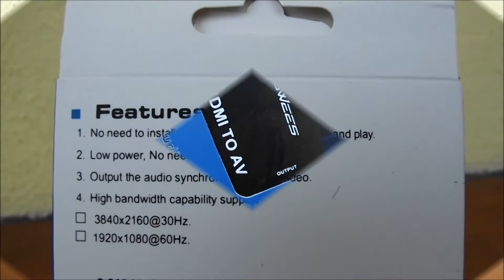Convertitore adattatore da HDMI a AV Swees alta qualità 1080P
Puntuale ed imballato perfettamente,
si tratta di un convertitore / adattatore da HDMI a AV.
Fatto di materiali di ottima qualità e resistente nel tempo.
Non ha bisogno di installazione, basta inserire i cavi e funziona direttamente.
Le immagini non perdono di qualtà ma restano HD, stessa cosa l'audio.
Non supporta il 3D.
Il cavo USB è in dotazione.
Lo consiglio è un ottimo prodotto.
In vendita qui